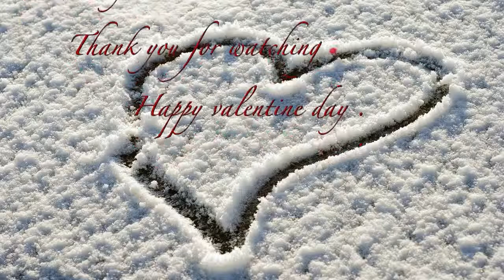My favorites for Jan 2013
Today I want to share with you my fav for Jan 2013.iam going to share with you makeup,skin care item,nail product and some home decor.I hope you enjoy.Make my day.please subscribe,like and leave me a comment and let the friendships begin.stay fabulous inside and out.
                          Beso xo-xo Liz